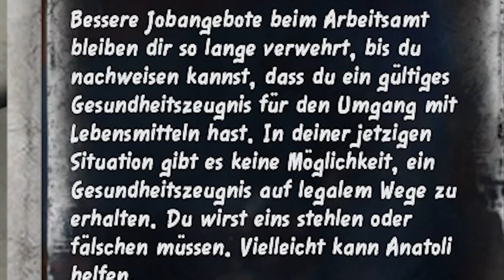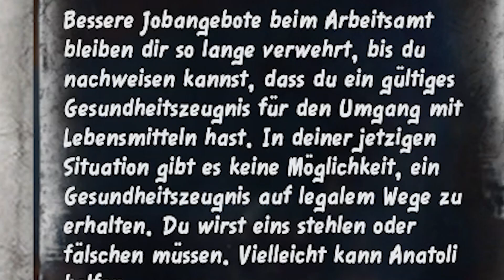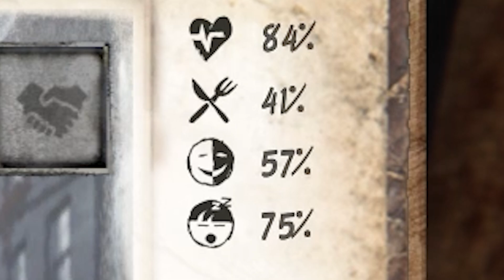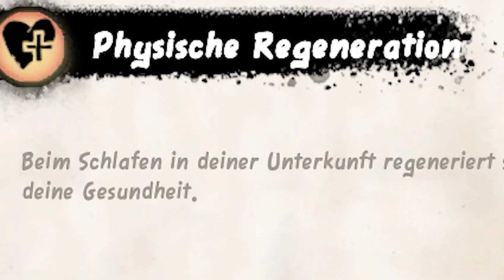Ich telefoniere mit Leuten für GELD! | Obdachlosen Simulator 6.0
Heute treten wir unseren neuen Job! Weiter gehts mit dem Obdachlosen Simulator.